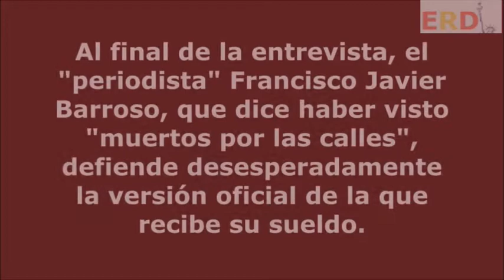Dr. Luis de Benito desmonta en TVE el relato oficial de los medios sobre la pandemia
Publicado en el Blog El Republicano Digital el 17 de septiembre de 2021

Vídeos que ya ni me molesto en subir a SorosTube